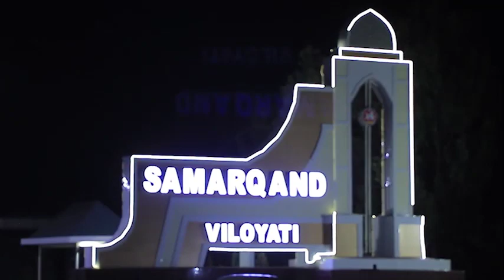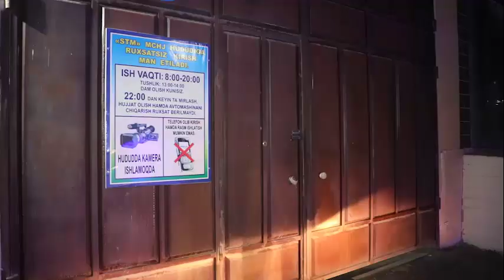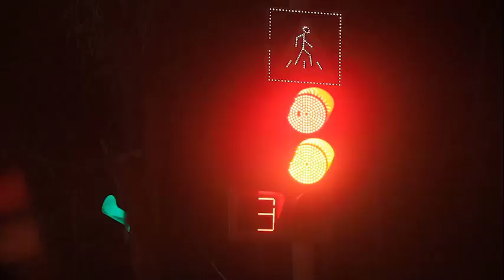Navoiy viloyatida bo‘lib o‘tgan tungi reyd tasvirlari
Reyd tadbirlari davomida harakat ishtirokchilari tomonidan sodir etilgan bir qancha huquqbuzarlik holatlari tegishli tartibda rasmiylashtirildi.